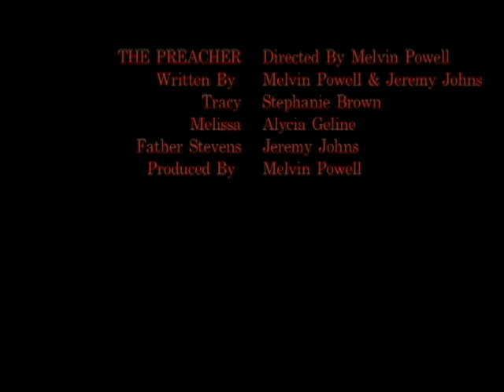The Preacher movie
A preacher that abuses his influence, over the members of the church. He finds himself in the middle of an exorcism, of what he thinks is a demon, but discovers he is dealing with a vampire.